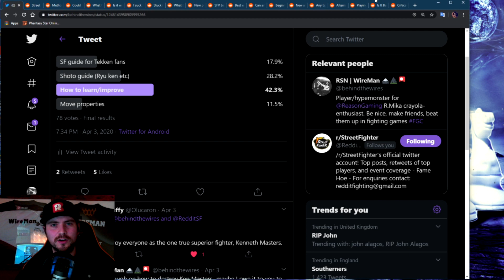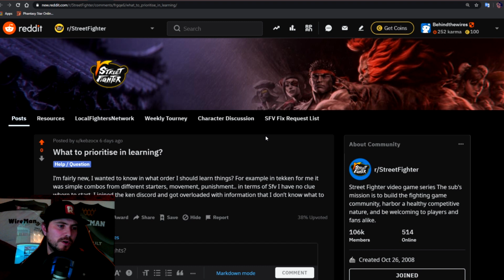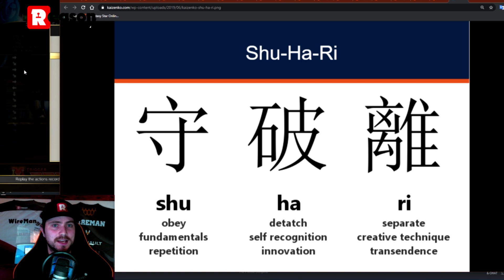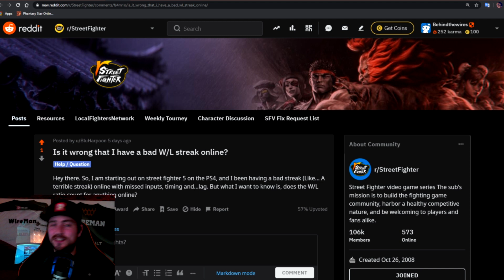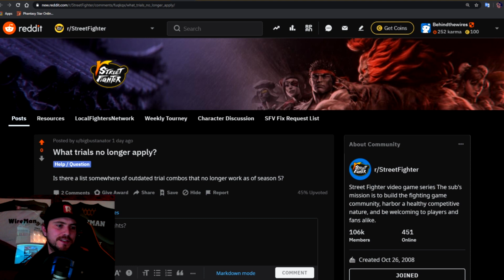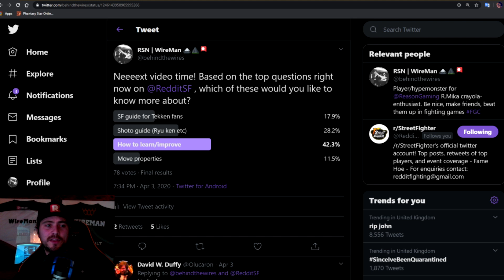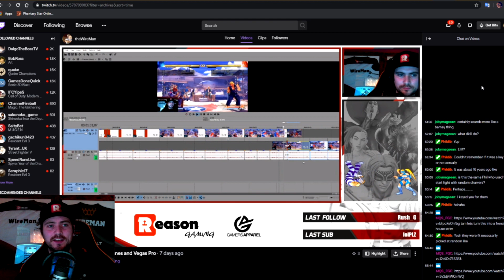WT/sF Ep10: Learning how to learn! beginner advice, replay analysis etc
Replay methodology @ 0:26
Learning priority @ 3:32
Winning and losing @ 5:09
Tough matchups @ 7:12
What are trials for? @ 8:28

What are trials for?